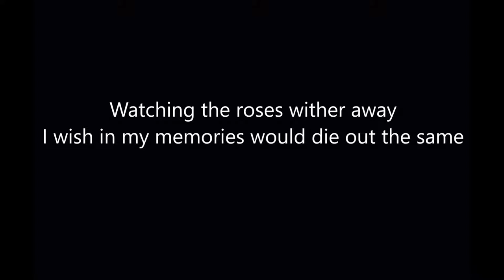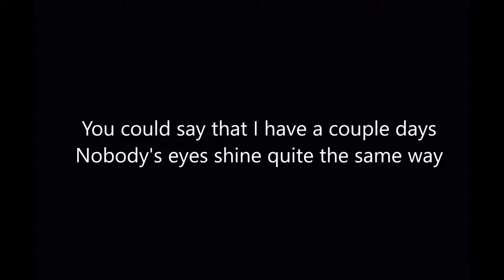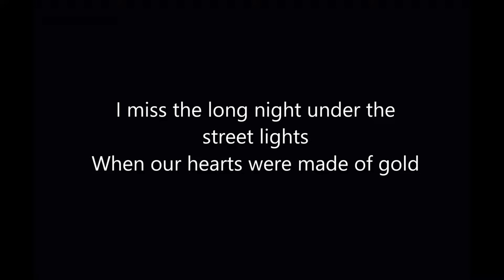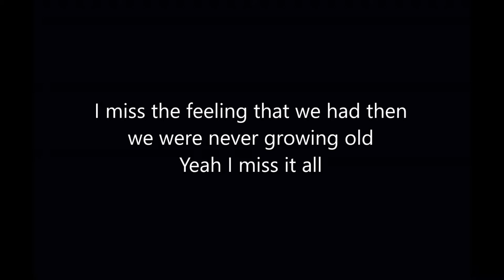Against the Current - Roses (Lyrics)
Lyric video of Roses from Against the Current